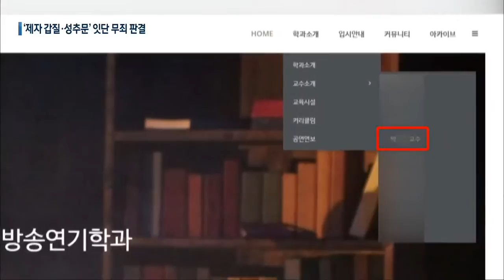법정 선 교수들…잇단 무죄 판결에 ‘여론 들썩’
[앵커]

 올해는 제자 갑질과 성추문 등으로 법정에 선 교수들의 재판이 주목받았는데요.

 잇따라 무죄 판결이 내려지면서 여론이 분분했습니다.

 [리포트]

 학생들의 장학금을 가로채고,  자신의 무용단 공연에  강제 출연시킨 혐의로  법정에 선 전북대 A 교수.

 수사가 시작되고 학생들 증언이 잇따르며 '제자 갑질' 사건으로 번졌지만, 1심 재판부는 무죄를 선고했습니다.

 재판부는 전북대 장학금 관련 규정에 목적 외 사용에 대한 근거가 없고, 대부분 학생이 공연 참여에 거부 의사를 밝히지 않은 점 등을 고려했다고 판시했습니다.

 다만 교수의 행위가  형법상 범죄에 해당하지 않더라도 도덕적으로 부적절하다고 볼 수 있다고 덧붙였습니다.

 [김용빈/피해 학생 측 변호사/지난 10월 : "재판정에서 이것이 형사적으로 유죄엔 이르지 못했지만, 도덕적으로 굉장히 비난 가능성이 크다는 점을 밝힌 바 있습니다. 항소심에서 더 면밀한 판단이 있기를 기대합니다."]

 제자와 동료 강사를 성추행한 혐의로 재판에 넘겨진 전주 모 사립대 교수.

 1심에서 징역형을 선고받고 법정 구속됐지만,  항소심에서 무죄가 나왔습니다.

 피해자의 진술이 일관되지 않아 신빙성을 인정하기 어렵다고 봤기 때문입니다.

 판결이 뒤집히자 시민단체는 재판부의 성인지 감수성이 문제라며  강하게 비판했습니다.

 [최장미/전북여성인권지원센터 사무국장/지난 10월 : "법을 심판하는 재판부의 성인지 감수성에 따라 이렇게 똑같은 사건도 범죄가 됐다가 무죄가 됐다가 합니다."]

 두 사건 모두 검찰이 상급 법원에 상소한 가운데, 미성년 자녀를 자신의 논문 공동저자에 올려 대학 입시에 활용했다는 혐의를 받은 전북대 교수의 경우 검찰이 불기소 처분을 내리면서 교육부가 항고하는 등 또다른 논란이 됐습니다.

 촬영기자:김경섭